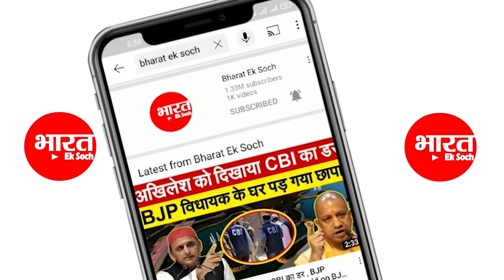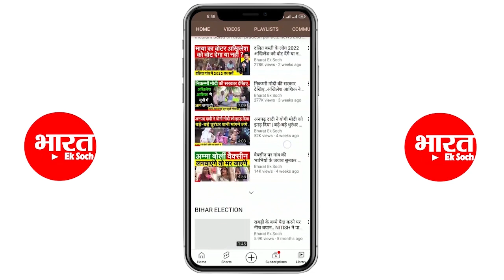बरेली वाले भईया ने योगी को लपेटा , अखिलेश ने दी शाबाशी | Akhilesh Yadav Viral Song | Samajwadi Song